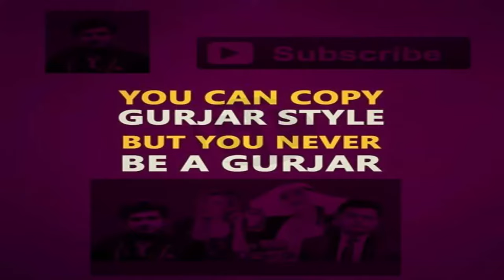Pathan Wants to Marry an English Punjabi Gujjar Girl | Mohsin Jatt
Note: This video is not meant to insult any Pathan or Gujjar. Pathan or Gujjar are brothers, this video has intention to make you laugh only. We "Mohsin Jatt", "Abubakar Jatt" and "Valeria" respect every caste, creed and religion and our intention is to make you guys laugh. :) So enjoy our acting. ;)

Co starring : Abubakar Jatt & Valeria

Shot by : Valeria & Mohsin Jatt

Edited by : Mohsin Jatt

Written & Created by : Mohsin Jatt & Abubakar Jatt